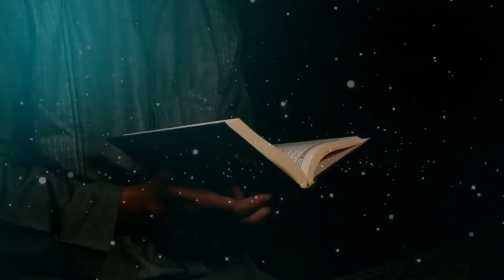QURAN CHALLENGE NUMBER 5 RAMADAN 2024 ALHAMDULILA